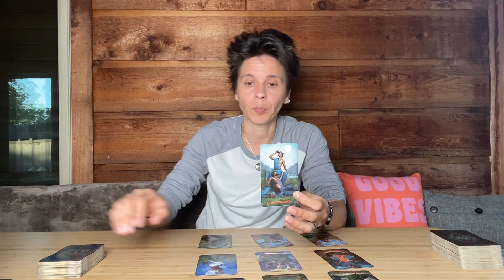CANCER - "Allowing for Things to Fall into Place" JULY 4TH - 10TH